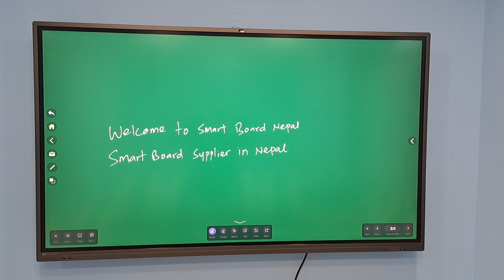19 January 2023